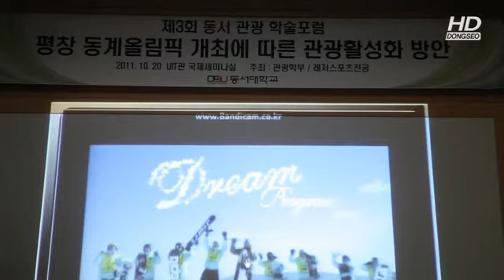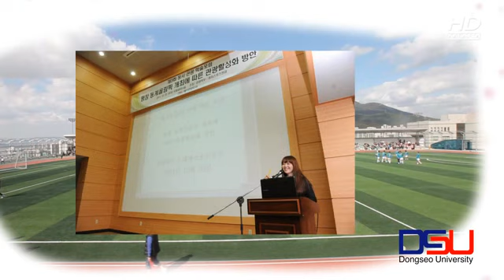동서대 학술엑스포 2011.10.19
동서대학교에서 3일동안 학술제와 체육대회가 열렸다.
여러학부의 노력과 다같이 하나되는 체육대회 지금 바로 보시죠.